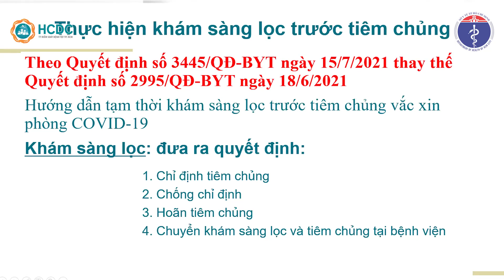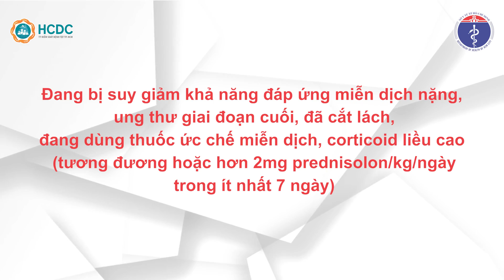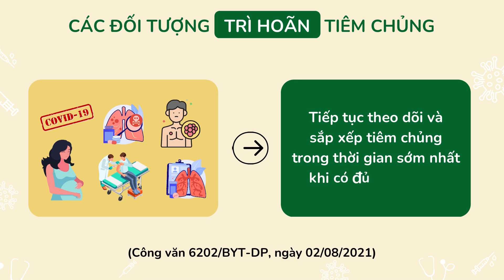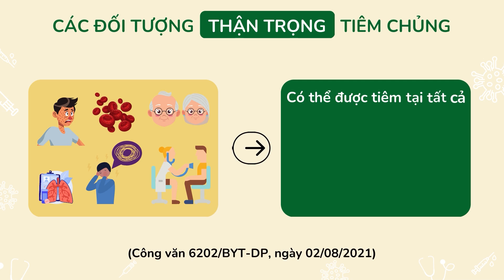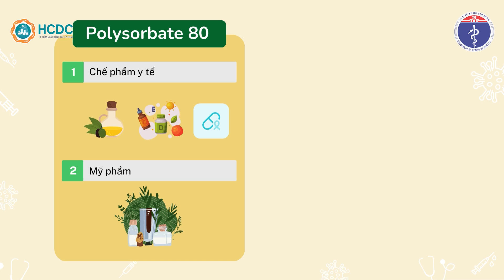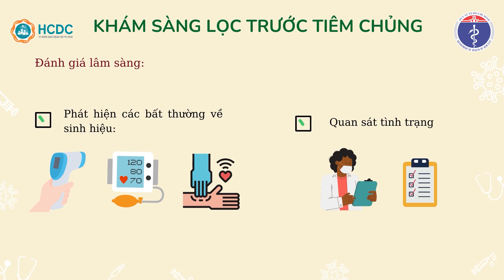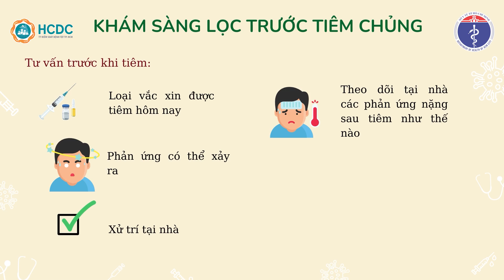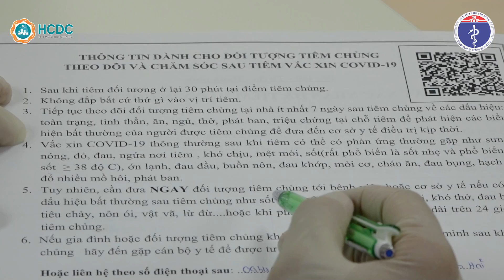HCDC | KHÁM SÀNG LỌC TRƯỚC TIÊM CHỦNG VẮC XIN PHÒNG COVID-19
Ts.BS Nguyễn Duy Luân
Trưởng đơn vị tiêm chủng bệnh viện Đại học Y dược TP.HCM